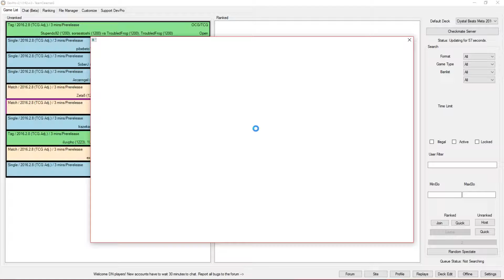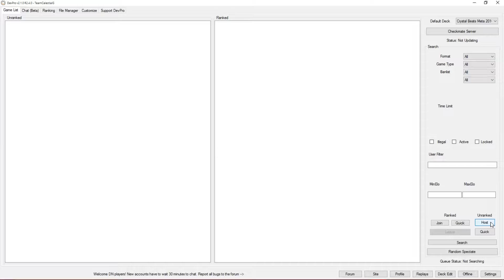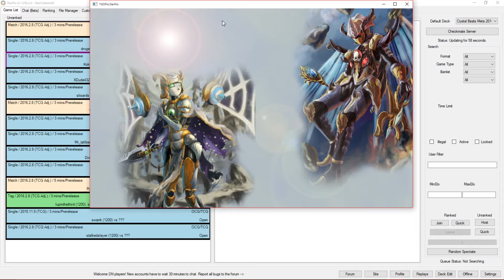Throwback Thursday - Episode 5: Crystal Beasts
Hey there YouTube in today's video I will be doing Episode 5 of my Throwback Thursday series. Hope  you guys like the deck and if you have any comments or concerns about the deck please don't hesitate to tell us. Also as always please leave a video idea down below and it might me incorporated into our videos in the near future! Thank you for supporting us and enjoy the video!